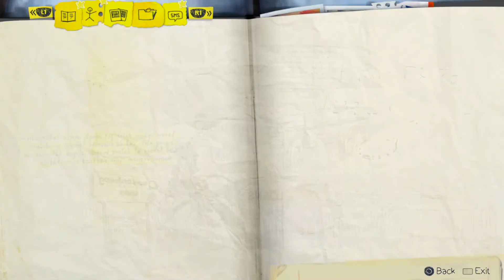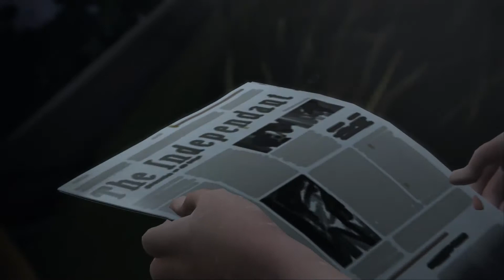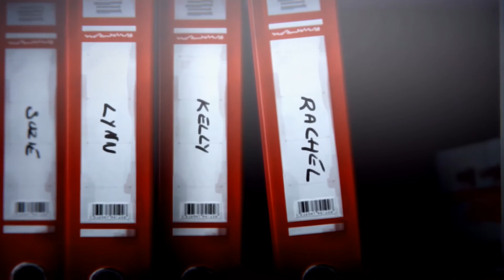Let's Play: Life is Strange - Episode 1 - Part 7 - You're A Time Traveler Harry Potter!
After five years of absence, senior photography student Max Caulfield (voiced by Hannah Telle)[14] returns to her hometown of Arcadia Bay, Oregon.[15] As she reunites with her estranged best friend Chloe Price (voiced by Ashly Burch),[16] she discovers that while Chloe was grieving her father, who died the year Maxine left town, she found support in a girl named Rachel Amber, who later went missing under suspicious circumstances.[17] Max and Chloe decide to investigate Rachel's disappearance, and then make their way to unravel the city's hidden secrets.

Episode 1 − Chrysalis received positive reviews. Aggregating review websites GameRankings and Metacritic gave the Microsoft Windows version 76.64% based on 11 reviews and 78/100 based on 23 reviews,[57][60] the PlayStation 4 version 78.17% based on 30 reviews and 75/100 based on 41 reviews,[58][61] and the Xbox One version 78.73% based on 11 reviews and 77/100 based on 15 reviews.